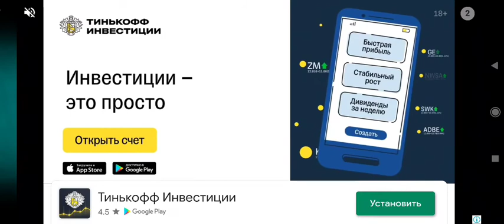(PvZ2) Opening Electric currant!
I opened it in Friday.My rate of plant 6/10!Good luck.